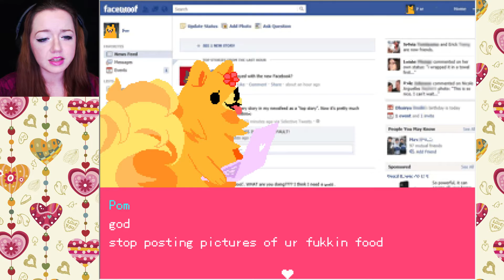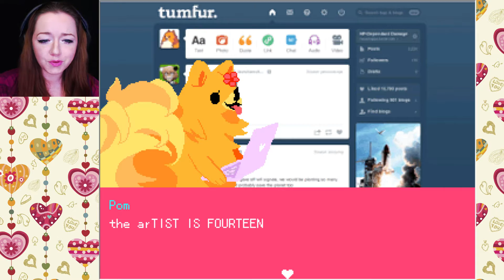NOTICE ME SENPAI! | Pom Gets Wi-Fi | 1